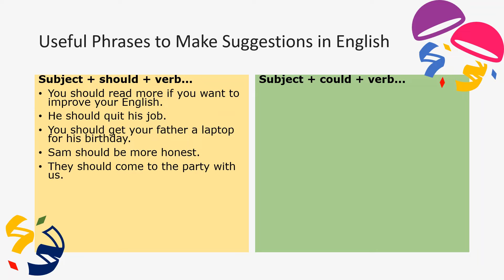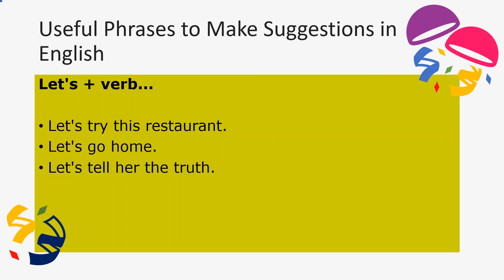PULSE 2 INTEGRATED SKILLS UNIT 5 MAKING SUGGESTIONS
VIDEO FOR HOME BASED LEARNING